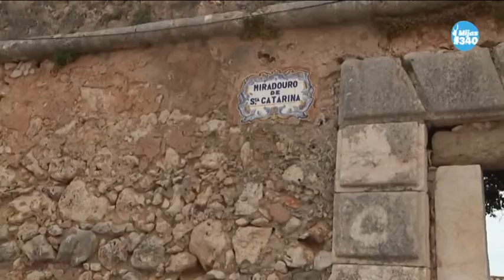El primer turno del viaje de los mayores sigue disfrutando de el Algarve (Portugal).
El primer turno del viaje de los mayores sigue disfrutando de unas merecidas vacaciones en el Algarve (Portugal).